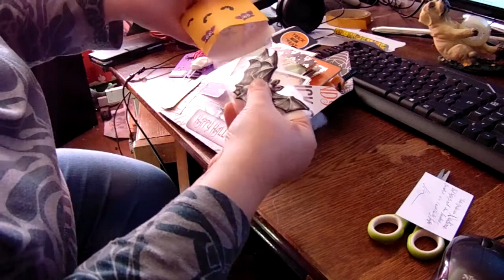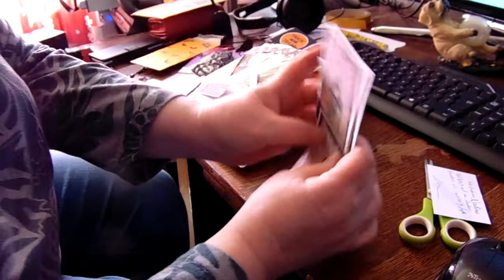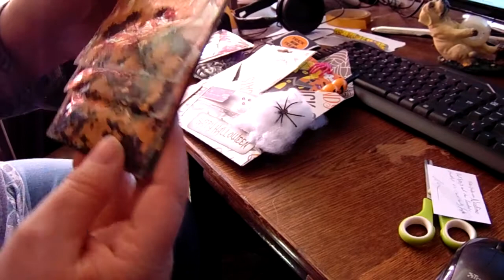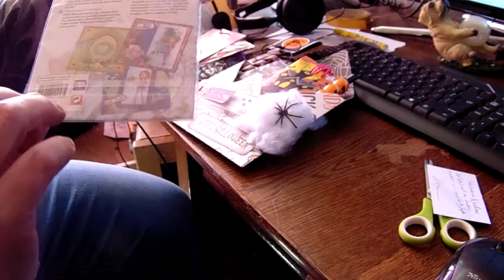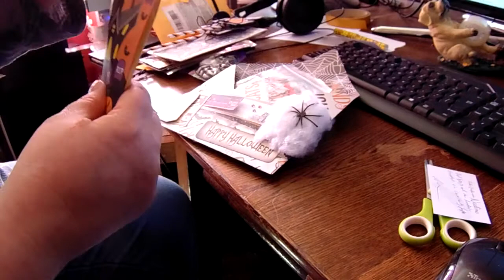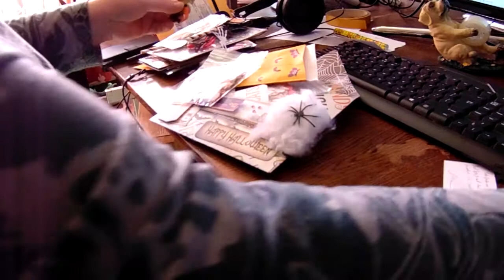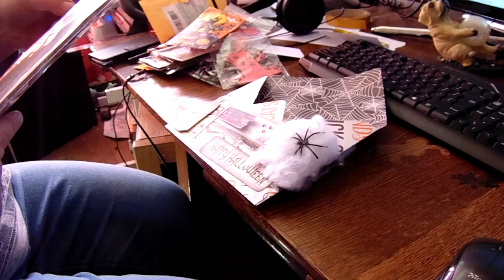loadet envolop tausch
gruppentausch von candy card mit nadine